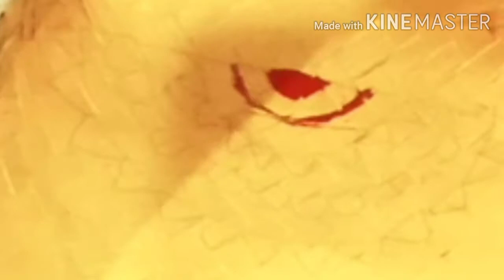SOOP PAINTING | DIY SOOP PAINTING OR BAMBOO TRAY PAINTING | WARLI ART PAINTING SEN'S NEST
This vedio is about soop painting and warli art for the beginners ..I hope you would like it..

I am Ruby Sen. I am an Indian blogger, I share recipes, DIY, hacks, organizers, paintings and travel vlogs. Thanks a million for stopping by.

REUSE OF WASTE BOTTLE